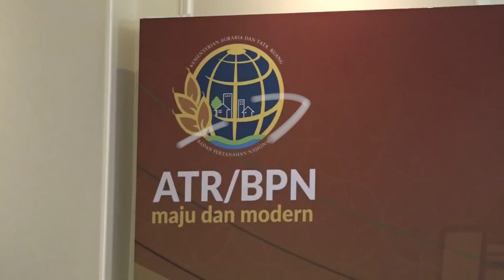Menteri Hadi Tjahjanto Gerak Cepat Selesaikan Pembebasan Lahan di IKN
Kementerian Agraria dan Tata Ruang / Badan Pertahanan Nasional (ATR/BPN) terus kebut penyelesaian masalah pembebasan lahan. Pihaknya terus berkoordinasi dengan kepala otoritas IKNmenyelesaikan Rencana Detail Tata Ruang (RDTR).

BACA JUGA:
Mardani Maming DPO KPK, MAKI: Perlu Red Notice